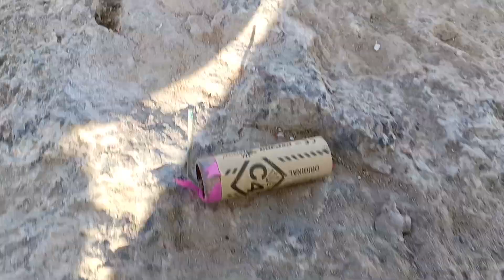C4 VS DUM BUM 5G